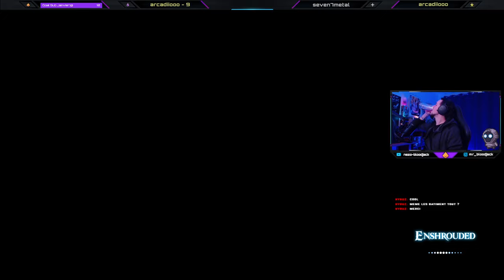[Let's Play] Build Voxel, Aventure, et Secrets découverts! | EP:2 Enshrouded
Et niveau discussion, j'espère que vous aimez le hors sujet!

📌 Marques temporelles :
0:00 : SKIP
0:05 : Coucou
3:26 : Let's go In Game
16:42 : C'est quoi le Voxel
20:37 : On part à l'aventure ou quoi
29:26 : Village de Rookmore
40:47 : Aventure et découverte
53:17 : attends j'ai fais demis tours là
1:07:15 : ascension d'une tour
1:29:50 : Honné et Free origine story
1:34:00 : La Tombe Cachée
1:37:05 : Les Perso Secondaires de Honné et Free
1:46:44 : Des potagers
2:08:33 : ça sent le piège
2:27:01 : je rentre chez moi je suis plein
3:02:40 : Libérons l'alchimiste
3:05:41 : Butin planqué
3:34:10 : Apparition de L'Alchimiste